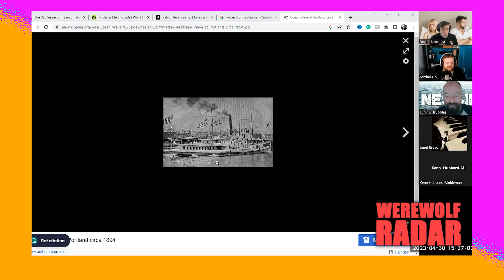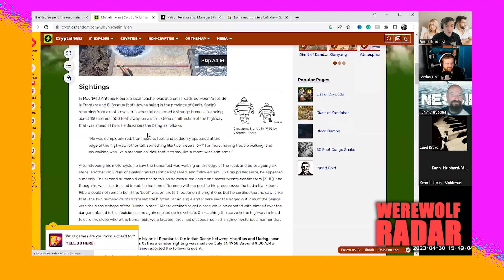Disembodied Hands, Nessie's Birthday, The Michelin Men Encounters | EP 250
Join us for a new episode of Werewolf Radar where we explore the creepy mystery of disembodied hands, dive into the history of Loch Ness monster sightings, and unravel the bizarre encounters with the Michelin Men.

If you laughed, loved, or lived because of this episode, consider becoming a Patron and supporting the team! You'll get access to exclusive content and other, mysterious rewards, so check it out for more info.

Thanks to Chuck Coffey for our snappy little theme song, and, as always: Punch the sky, Spaceman Joe!